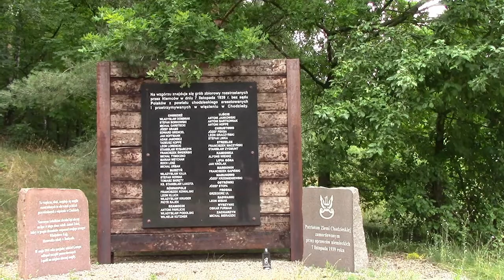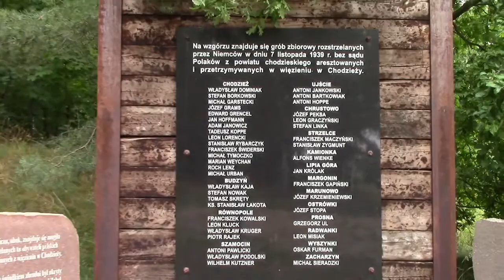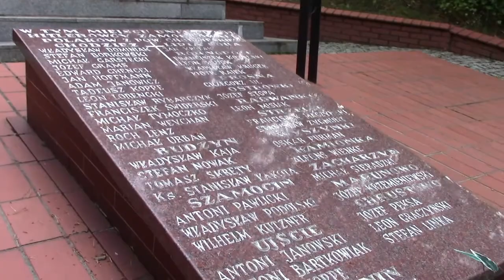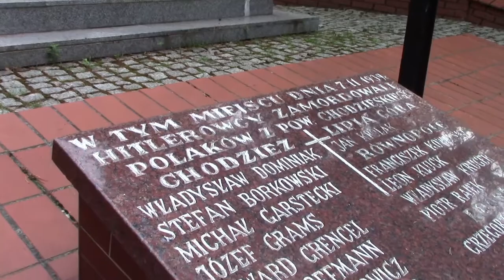WZGÓRZA MORZEWSKIE-ZBIOROWA MOGIŁA OFIAR HITLERYZMU-MORZEWO CHODZIEŻ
Witam.Oto kolejny film z mojej wycieczki do miejsc pamięci.Tym razem zawitałem na WZGÓRZA MORZEWSKIE koło Chodzieży.W tym miejscu hitlerowscy rozstrzelali czterdziestu  Polaków oraz dwóch Niemców.Tradycyjnie w 1944 roku wojska okupanta chciały zatrzeć ślady zbrodni,jednak dzięki Antoniemu Zabelowi-naocznemu świadkowi rozstrzeliwań znany jest los ofiar tam zamordowanych i zostanie na zawsze w pamięci.Zapraszam do oglądania.